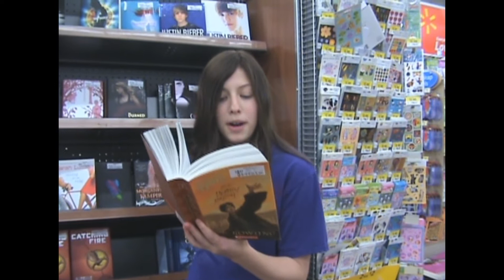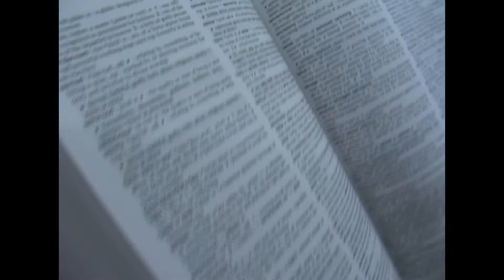Walmart Adventure!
I go on another adventure to Walmart, this time with Sammi!
~~Anna

Check out my Vyou! I'd like to answer your questions :3

I gots a Twitter too :3

A Tumblr as well!

THANKSES :)